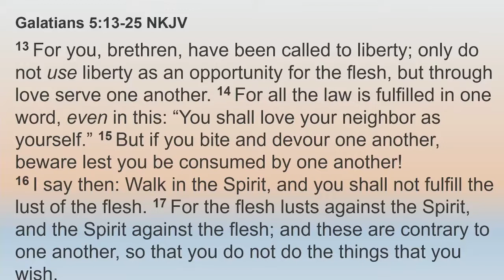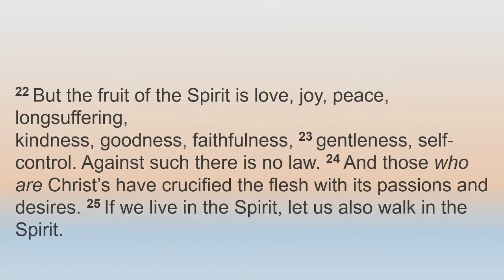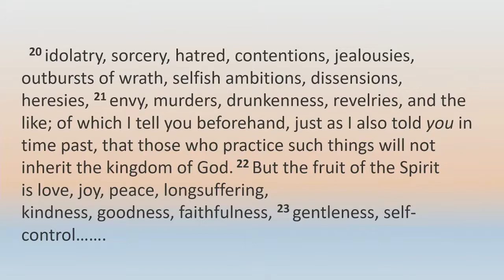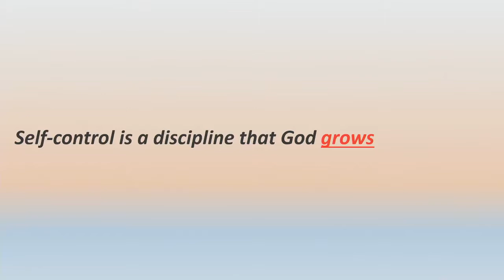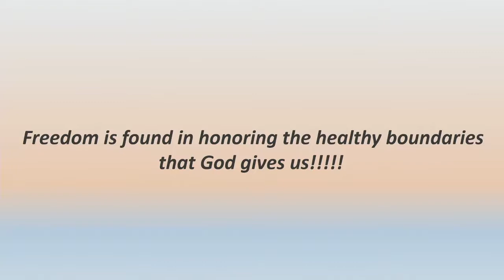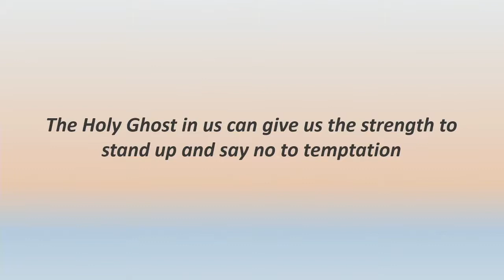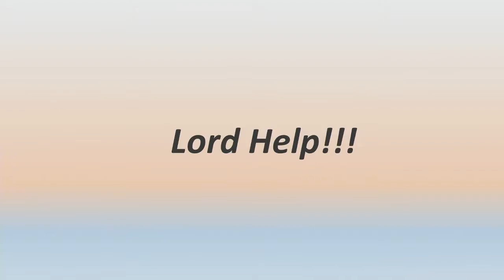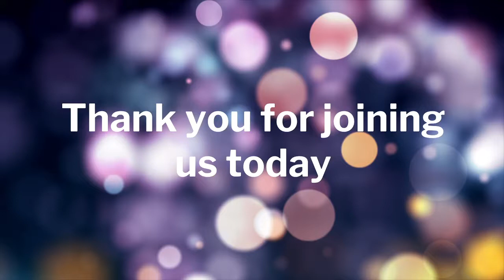"Self Control"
Steve Jackson, Pastor

Music Ministry: Lesa Boykin & EJ Buford